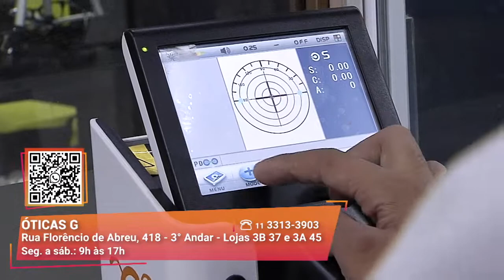Gastando Pouco para Fazer seu Óculos I Óticas Gê I Gazeta Shopping